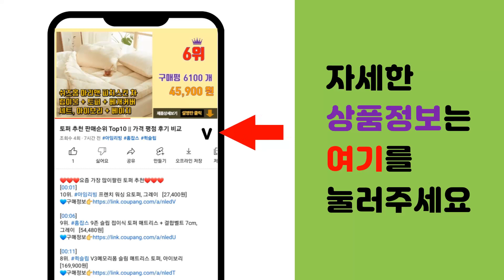제스파발마사지기 추천 판매순위 Top10 || 가격 평점 후기 비교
❤️❤️❤️요즘 가장 많이팔린 제스파발마사지기 추천❤️❤️❤️

[00:01]
10위. 제스파 레그 더 비트 두드림 공기압 다리 종아리 발 마사지기, ZP2543BK [299,000원]

[00:06]
9위. 제스파 레그 라이너 종아리 겸용 발마사지기, ZP1000 [189,000원]

[00:11]
8위. 제스파 크램드 발 마사지기, 화이트(ZP2330) [119,000원]

[00:16]
7위. 제스파 종아리 공기압 발마사지기 양쪽, ZP420 [59,000원]

[00:21]
6위. 제스파 크램드 발 마사지기, 블랙(ZP2331) [119,000원]

[00:26]
5위. 제스파 에스 라이너 종아리 겸용 발마사지기, ZP1610 [109,000원]

[00:31]
4위. 제스파 스트레칭업 안마기 발종아리 공기압마사지기 ZP2736 [144,500원]

[00:36]
3위. 제스파 레그 라이너 종아리 겸용 발마사지기, ZP1001 [188,000원]

[00:41]
2위. 제스파 레그 더 비트 두드림 공기압 다리 종아리 발 마사지기, ZP4383 [299,000원]

[00:46]
1위. 제스파 레그 더 비트 두드림 공기압 다리 종아리 발 마사지기, ZP4380 [299,000원]